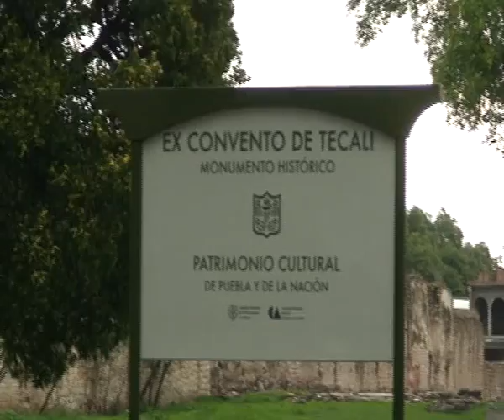Congreso Benemérita Universidad Autónoma de Puebla: taller Redocom y patrimonio documental